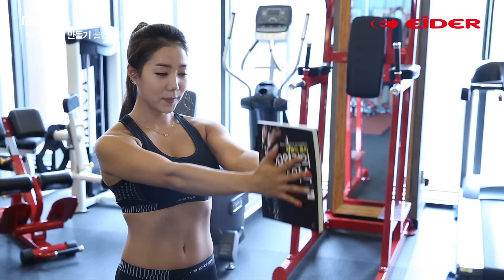가슴운동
설명